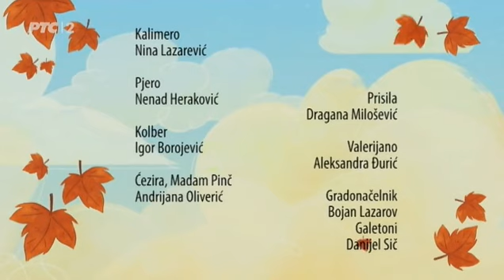KALIMERO- Katastrofa s profiterolama